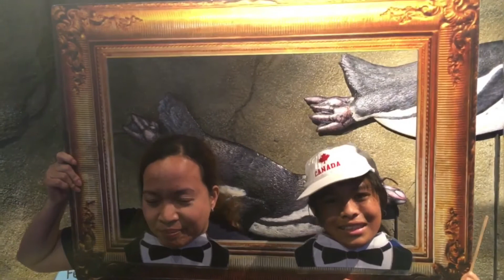Calgary Zoo - Penguins